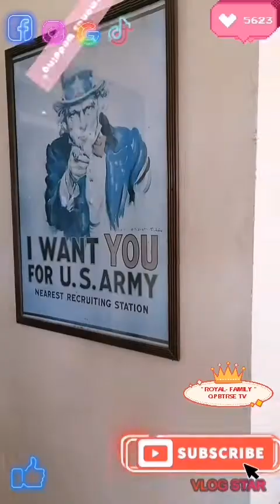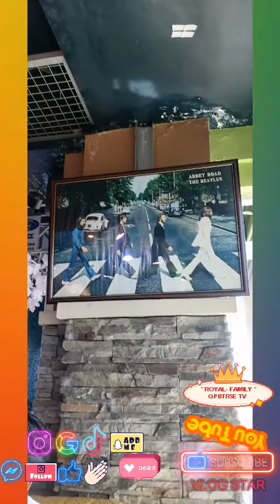September 21, 2021#weddingday